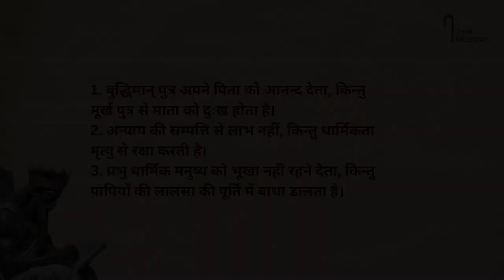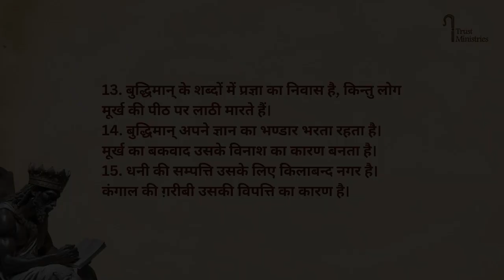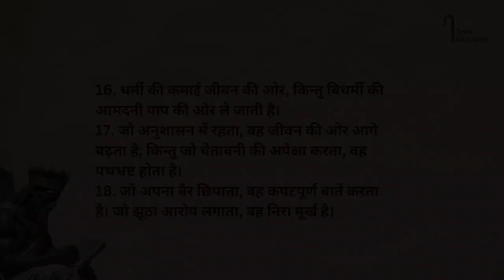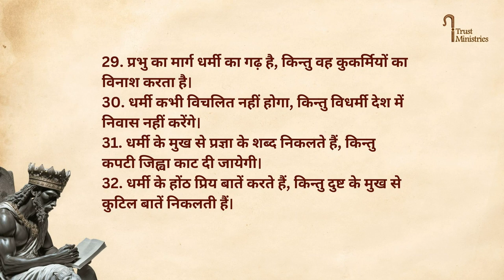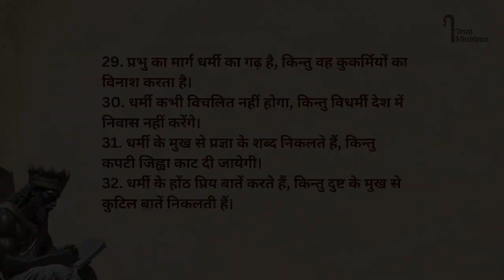Proverbs Ch. 10 || सूक्ति-ग्रन्थ अध्याय 10 || Kamil Bulke || Hindi Bible || iTrust Ministries